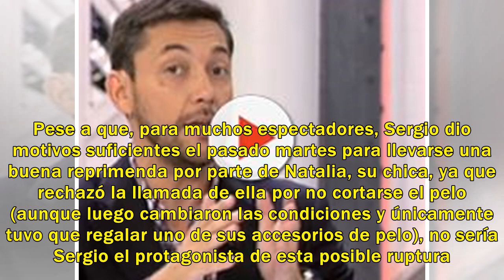¡Posible ruptura en directo en la nueva gala de Supervivientes 2018!